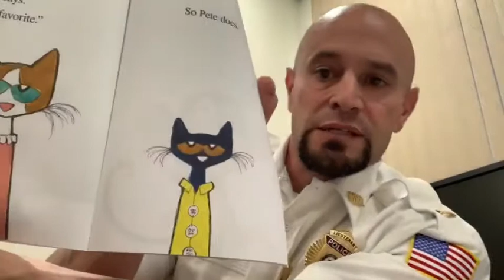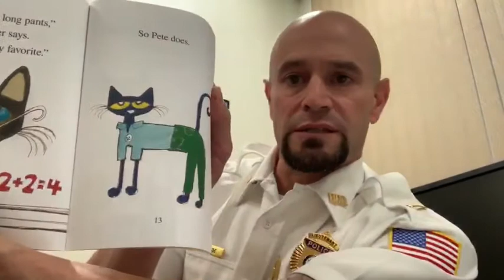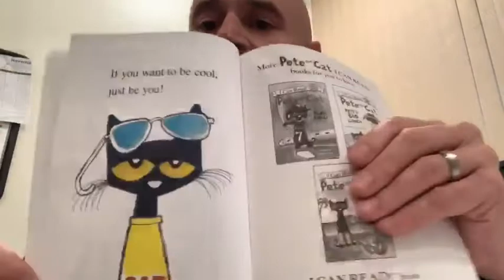Story time with the HPD - Pete the Cat: Too Cool For School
In our first episode of Story Time with the Haverhill Police Department, please enjoy Pete the Cat: Too Cool for School, as read by Lieutenant Garrett Sarfde.